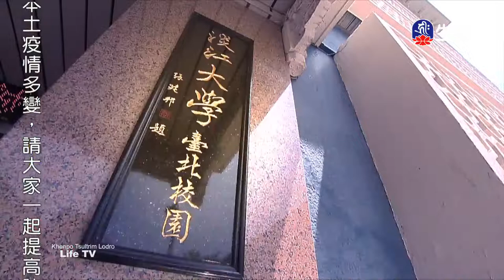你可以更無私(3)慈誠羅珠堪布_般若講座_(lifetv_20220624_21:00)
般若講座_你可以更無私(3)慈誠羅珠堪布。